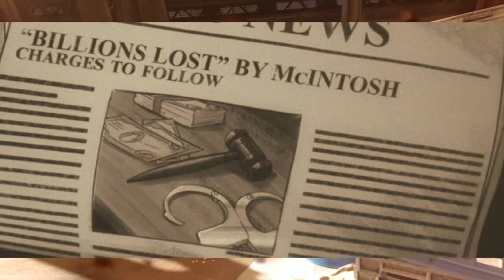Call Of Duty Week In Review No. 14 (MWR PROP HUNT, IW New Weapons, LEE ROSS, COD 2017, Voice Overs)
Call of Duty Week In Review where I recap what has went on in COD Infinite Warfare, Modern Warfare Remastered, and BO3 for the past week .

MWR – Prop hunt this weekend
IW – New voice over packs (UK Spec Force Free) and Method Man 3.99
IW – Normal patch went out Tuesday 1.12 very small
IW – Lee Ross has been leaking cryptic messages about DLC2 IW Zombies
Still people are running with the WWII for the next Call of Duty 2017